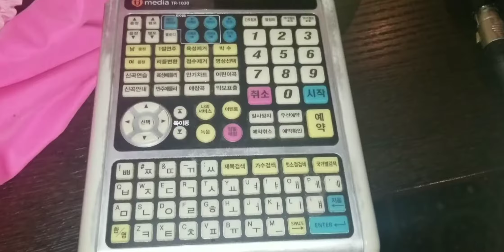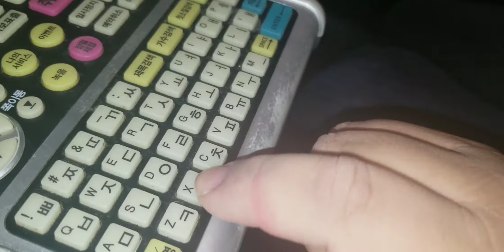Korean Karaoke and How to Spell Bangtan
In which Marlen goes to Korean Karaoke